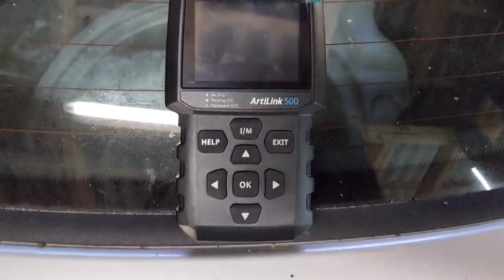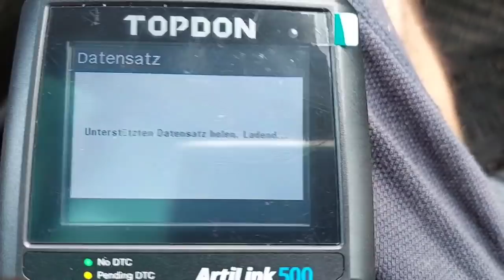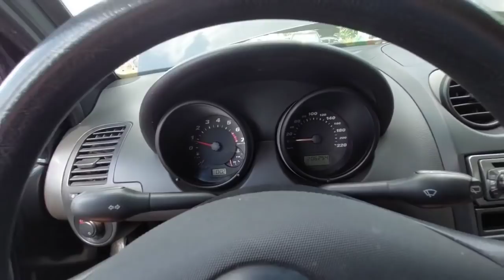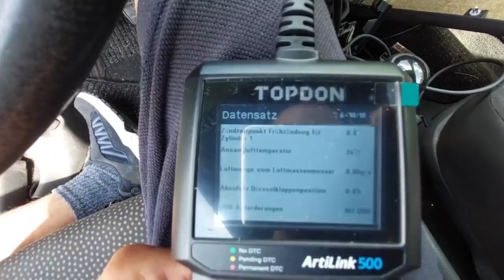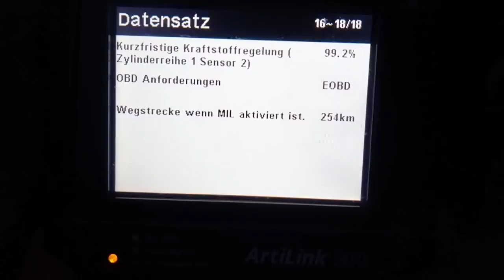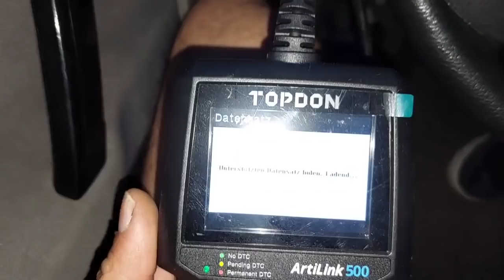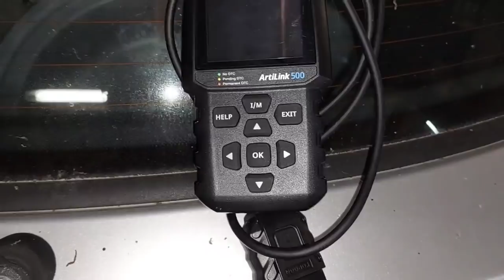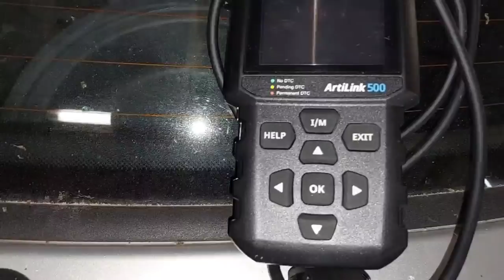Unglaublich! OBD2-Scanner mit interessanten Funktionen für wenig Geld!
Hier geht es zum getesteten OBD2-Scanner:

Falls Ihr eines dieser Produkte kaufen solltet, werde ich am Umsatz beteiligt.
Für euch entstehen dabei keine Mehrkosten !! Danke :)!